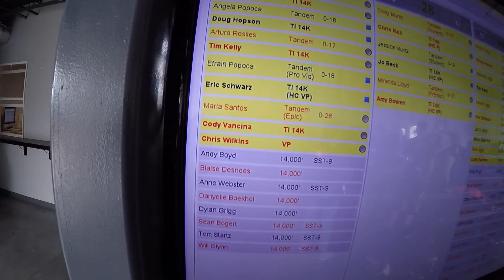1418 Maria Santos Skydive at Chicagoland Skydiving Center 20180728 Cody Chris W